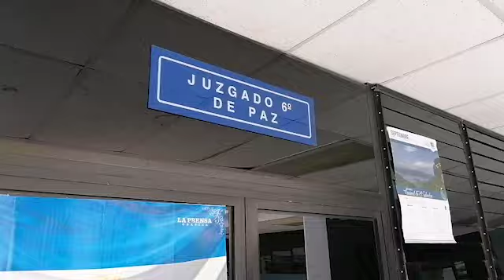FGR presentó está mañana requerimiento ante el Juzgado 6° de Paz de esta capital.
El Juzgado 6° de Paz de San Salvador ha programado para el próximo 14 de septiembre a las 9:00 a.m. la Audiencia Inicial contra los 9 exfuncionarios del Ministerio de Justicia y la Dirección de Centros Penales, acusados de varios delitos de corrupción.